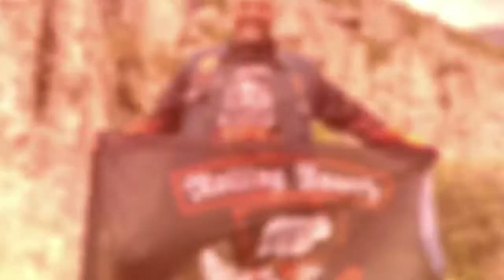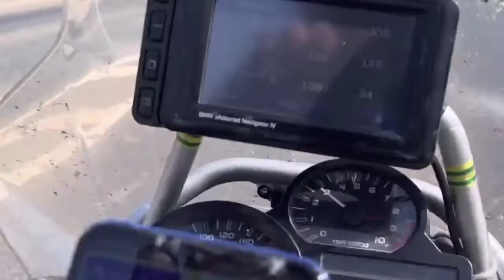Алтай как бесконечный восторг! О путешествии в эти края рассказывают участники приключения.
Мотоциклисты Александр Новиков и Борис Мещеряков рассказывают о том, каким получилось их путешествие в Алтай в этом году. Проделано несколько тысяч километров и даже выполнены известные нормативы на престижное звание Iron Butt. Записано в эфирной студии радиостанции 16 августа 2022 года.